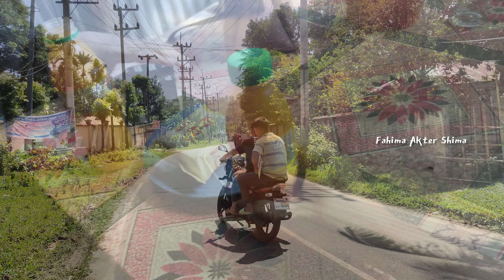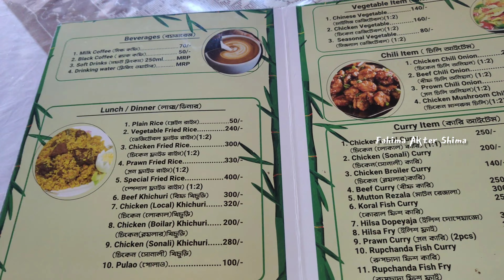কলেজ গিয়ে আমরা যা করি|😄Fahima Akter Shima